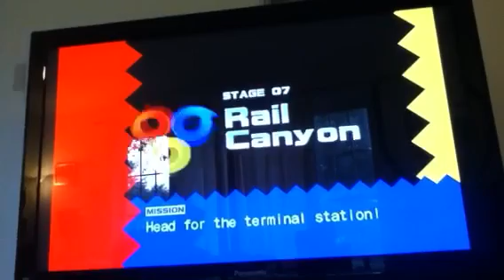Episode 13 Sonic Heroes Rail Canyon Part 2